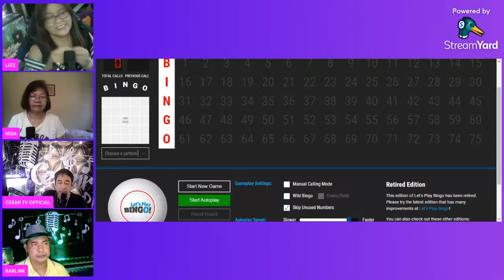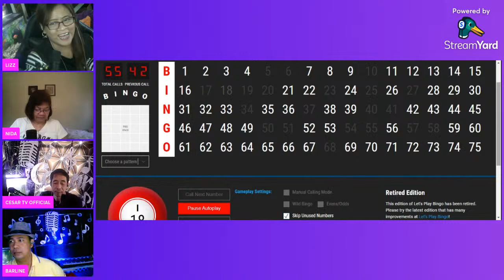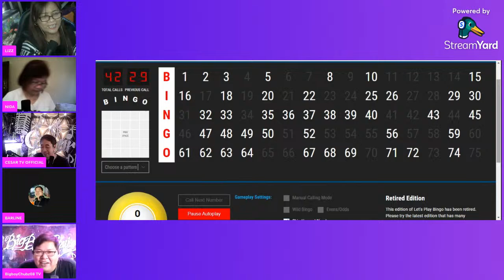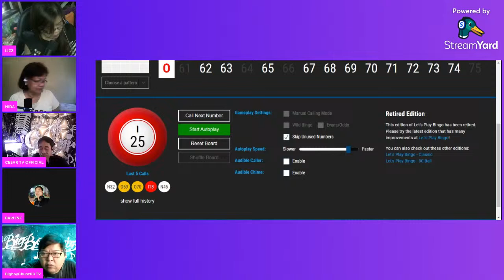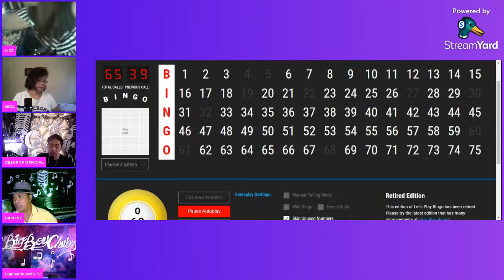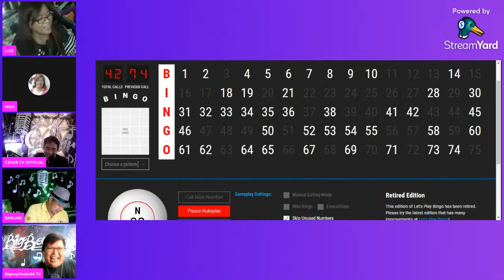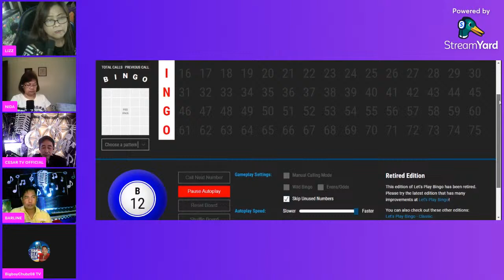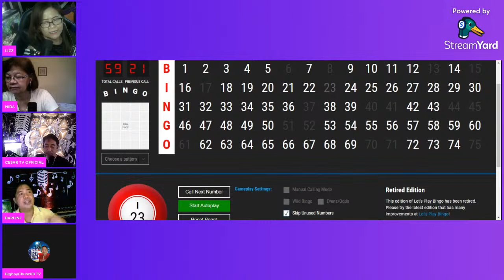BINGO AT KUNG ANU ANO PA..TARA!